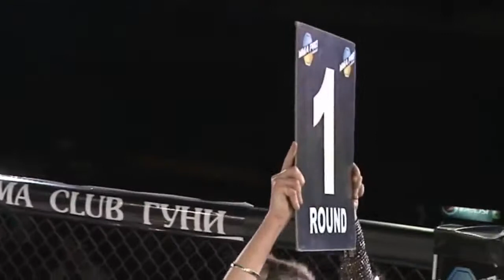mma pro - 19 Шолинян - Буравчик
25 мая
MMA PRO UKRAINE 19
БИТВА В КРЕПОСТИ 4